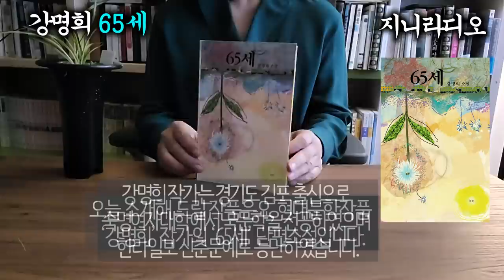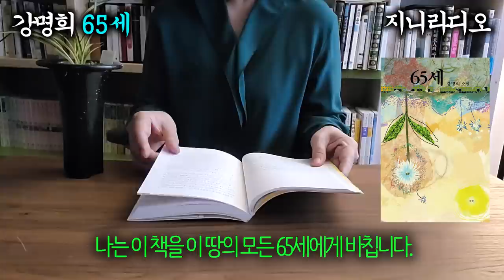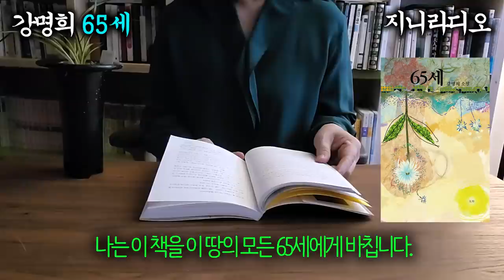"오늘부터 모든 자리에서 퇴직하련다."/ 강명희 '65세/ [책읽어주는여자] [오디오북] [지니라디오]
*책이름; 65세(중 작품명; 65세)
*지은이; 강명희
*출판사; 도화

  안녕하세요?
  여러분의 여유로운 삶을 응원하는 지니입니다.
오늘 소개해 드릴 작품은요, 현대문학작품 ‘강명희’ 작가의 ‘65세’ 단편소설입니다.
  강명희 작가는 경기도 김포 출신으로 숙명여자대학에서 국문학을 전공하였으며 한라일보 신춘문예로 등단하였습니다. 대표 소설집에 2013년 ‘히말라야바위취’, 2015년 ‘서른 개의 노을’, 그리고 2021년 ‘65세’가 있습니다.
  본 소설집 ‘65세’는 도화 출판사에서 올 2월에 출간했는데요, 모두 9편의 단편소설이 수록되어 있으며 각 단편에는 작은 세상이 들어있습니다. 안정된 삶을 추구하는 젊은 여자, 학교 폭력, 노인문제, 가정폭력 등 복잡한 사회속에서 나름대로 가치관을 만들며 살아가는 소시민들의 이야기가 있습니다.
  그 중 오늘 소개하는 ‘65세’ 단편에는 55년생 베이비부머 맏세대의 65세 여성이 나라에서 공식적으로 인정해주는 65세 노년을 시작하는 첫날, 누구의 딸, 누구의 아내, 누구의 엄마 자리를 과감하게 퇴직하고 오롯이 본인을 위한삶을 살리라 다짐합니다.
  작가는 이 책을 이 땅의 모든 65세에게 바친다고 말합니다.